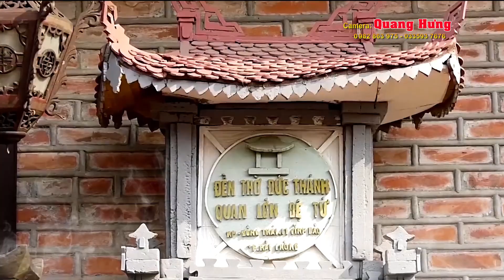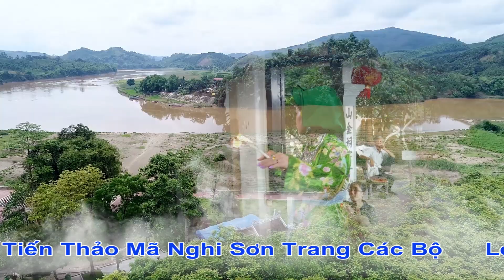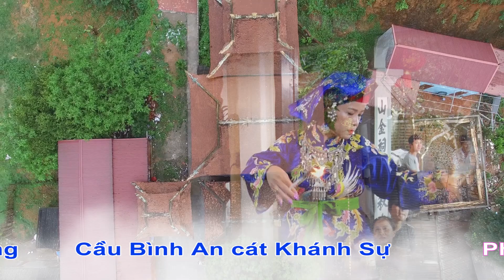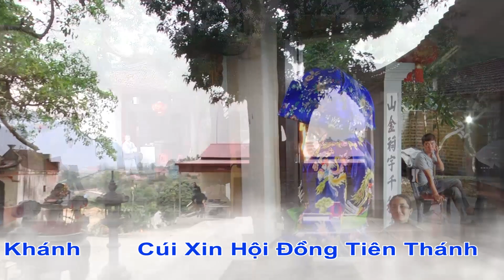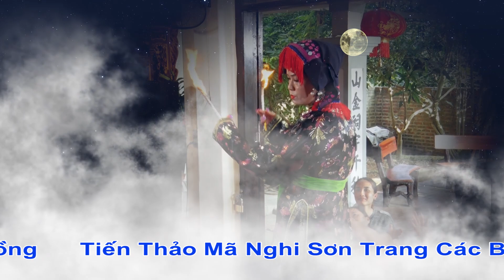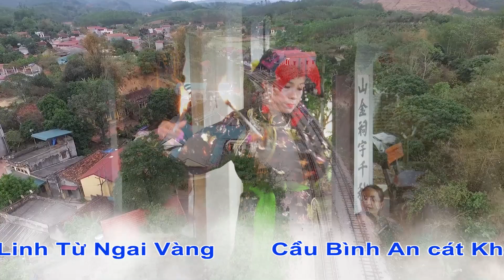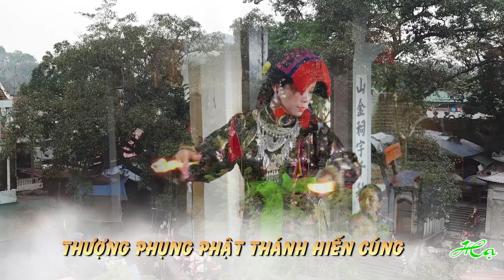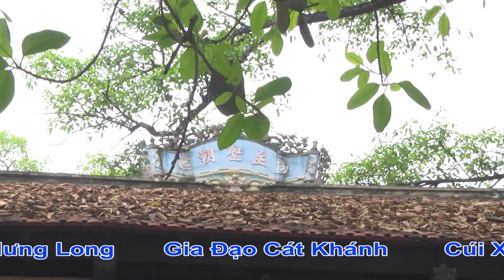Hát Văn Hầu Đồng 36 Giá Hay Nhất , Thanh Đồng Đệ Tử Họ Dương P2